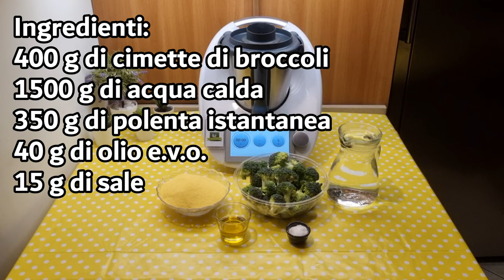Polenta istantanea con i broccoli per bimby TM6 TM5 TM31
Ingredienti:
400 g di cimette di broccoli
1500 g di acqua calda
350 g di polenta istantanea
40 g di olio e.v.o.
15 g di sale

English
ingredients
400 g of broccoli florets
1500 g of hot water
350 g of instant polenta
40 g of extra virgin olive oil
15 g of salt

Español
ingredientes
400 g de floretes de brócoli
1500 g de agua caliente
350 g de polenta instantánea
40 g de aceite de oliva virgen extra
15 g de sal

Deutsch
zutaten
400 g Brokkoliröschen
1500 g heißes Wasser
350 g Instant-Polenta
40 g natives Olivenöl extra
15 g Salz